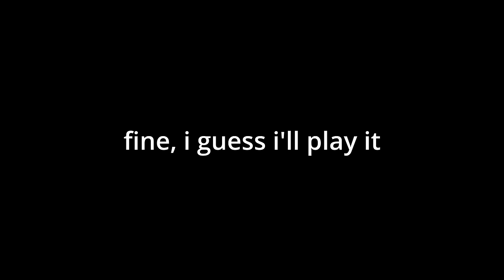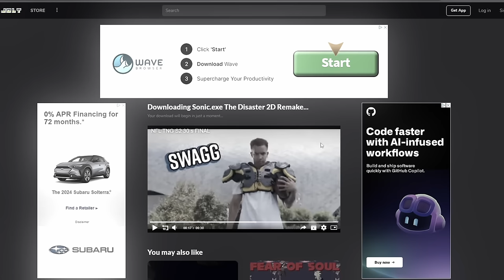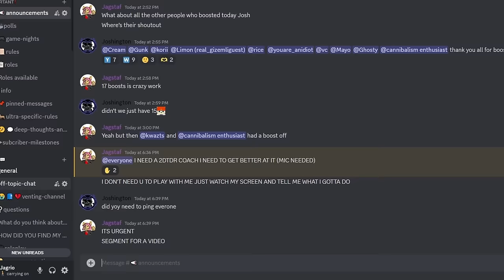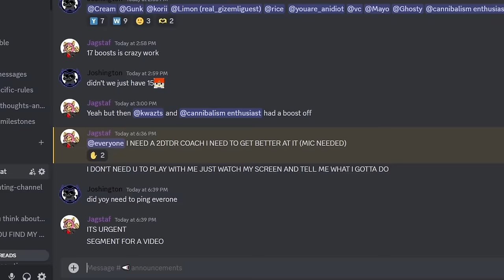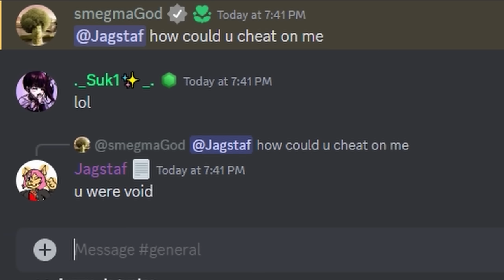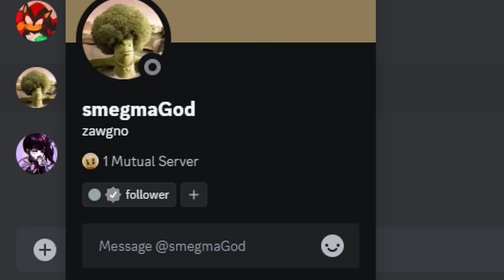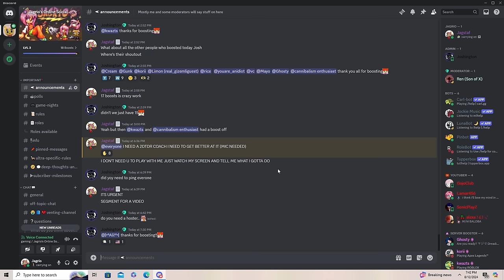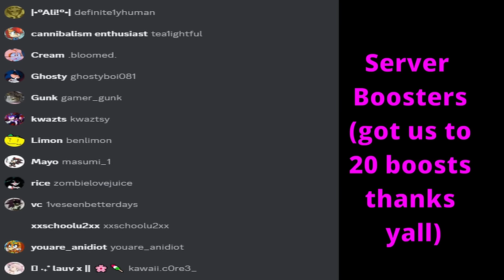Fine, I'll play the 2D remake of Sonic.exe TD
Unceasing pain